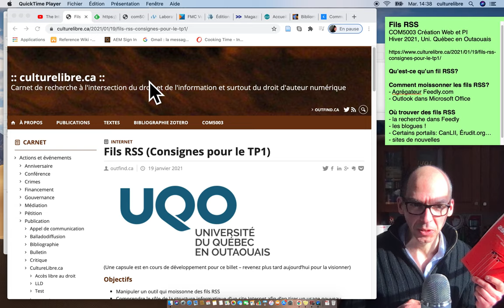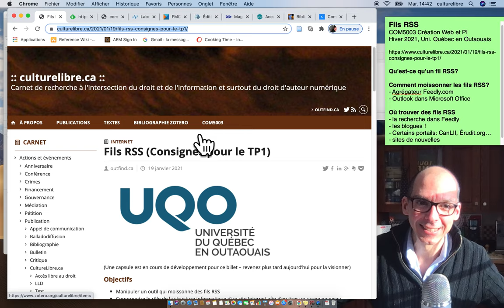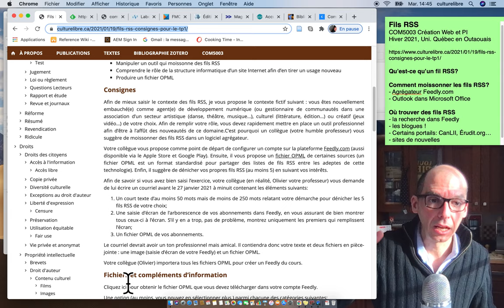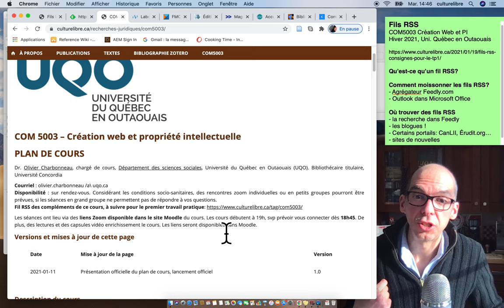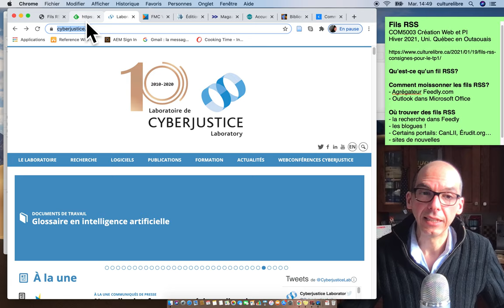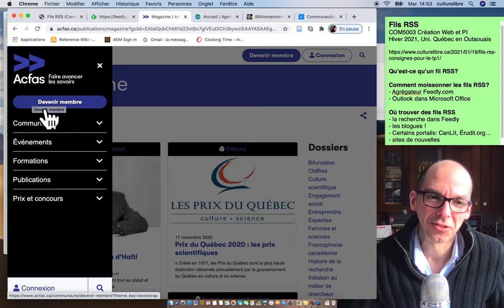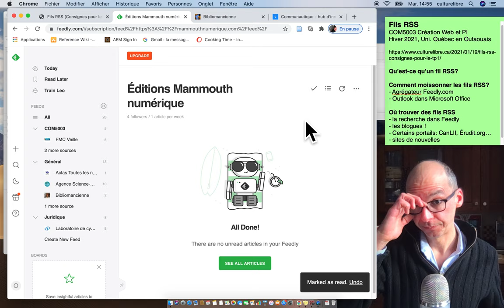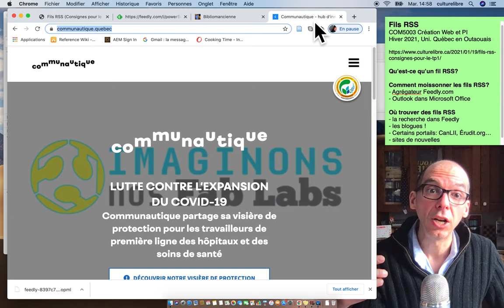Comment s'abonner à des fils RSS grâce à Feedly.com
Olivier Charbonneau, bibliothécaire titulaire à l'Université Concordia et chargé de cours à l'Université du Québec en Outaouais, montre aux participants du cours COM5003 - Création web et propriété intellectuelle comment s'abonner à des fils RSS grâce à l'outil Feedly.com